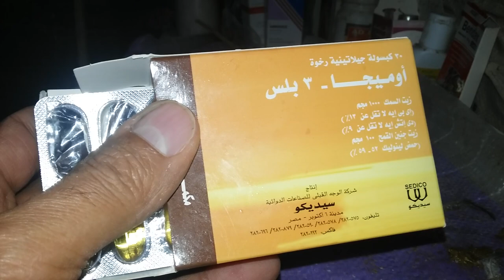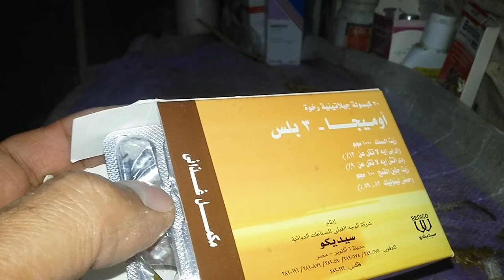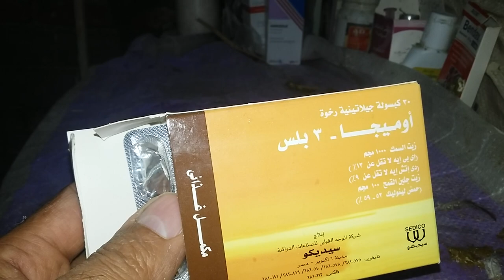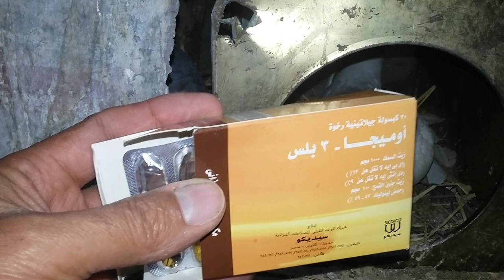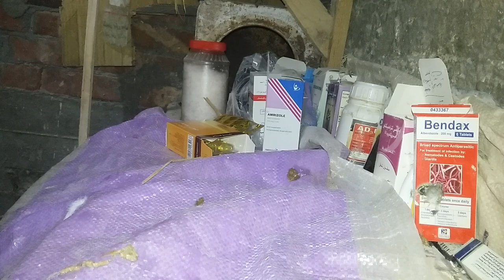الحمام علاج النتاية العطال اوميجا 3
اوميجا_3الحمامة النتاية العطال اللى مش بتبيض ممكن نستفيد منها جدا بطريقة سهلة يعنى نضع لها بيض لحمامة تانية ترقد عليه ويفقس وتزغطه وتربيه طبعا ومعاها ذكرها وهكذا كل ماتربى الزغاليل نضع لها بيض اخر ودى اللى بنسميها الحمام الخدامين وده بيكون فى الغالب حمام من نوع زاجل اللى بيتميز انه حمام حنين ،،،،رابط الحمام الخدامين